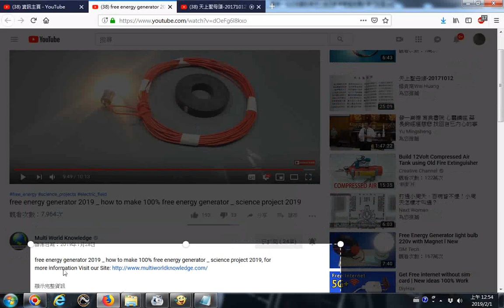網路影片擷圖的操作實況錄影 以youtube影片為例 free energy generator 2019 how to make 100% free energy generator